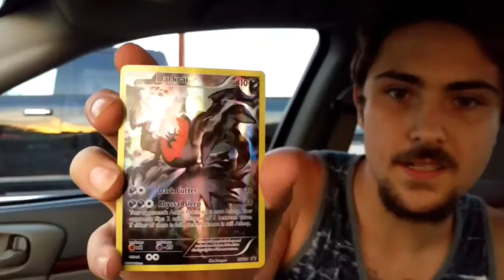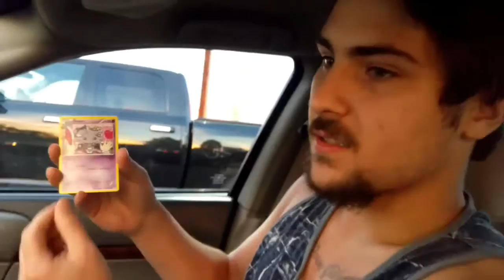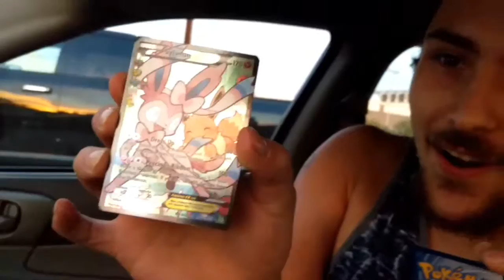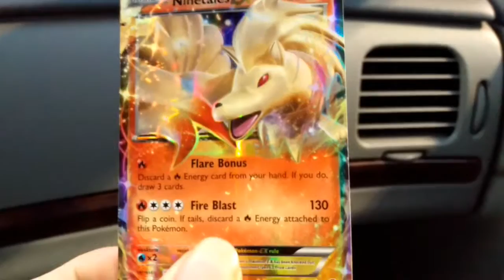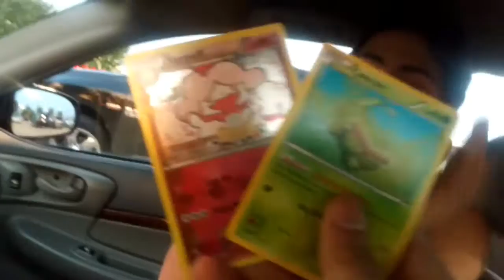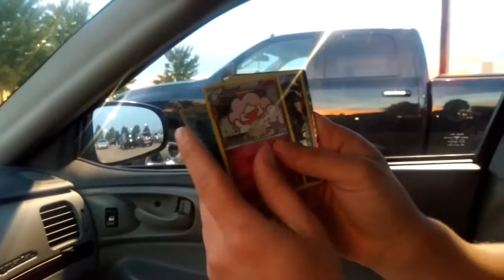the vlog returns.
hey guys good to be back, hope you enjoy.